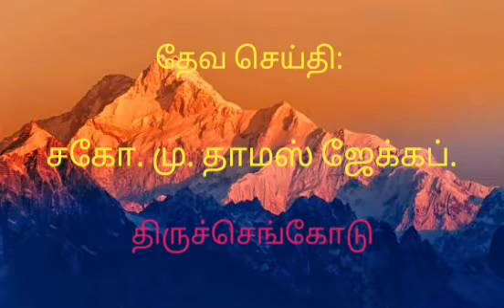கிறிஸ்தவர்களுக்கு வியாதிகள் வருவது ஏன்? Part 02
Pas M. Thomas Jacob Tiruchengode.